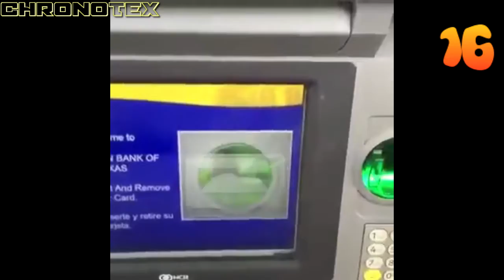Prova A Non Ridere (BEST 20)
Prova a non ridere i migliori 20 video almeno secondo la mia opinione. Se volete fare una challenge sappiate che con questo video la prova sarà ardua.
Se il video vi è piaciuto non dimenticate di spolliciare e iscrivervi :)